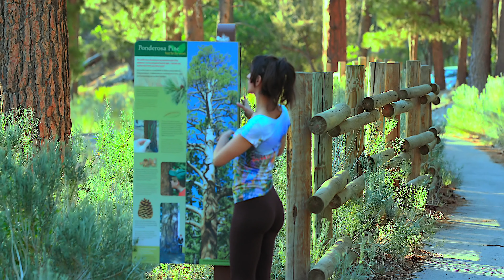Leggings Try On Haul - Leggings with cowboy boots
Leggings with cowboy boots.

I Don't Diet or Count Calories - My Weight Loss Journey was from 40 pounds (18.14 Kg) overweight 19 years ago. My measurements have been the same from 23 to 42 years old: 5'7, 115-120 Pounds - Dress Size 0-2. If enough people want to know my "Getting Ahead of Your.Stomach" Technique I will do a video on it.

Documenting me through my 40s. On April 14, 2021 I was 41.

I use the Canon C200 Cinema Camera, Canon 5D Mark IV and Metz 64 Af-1 Flashes.

Fun Facts: I just started wearing make up at 40. I'm 42, 5'7, 115-120 Pounds.

I've never drank, smoked a cigarette, taken drugs & never gambled. I've read over 1,000 books. Plus, I speak 4 languages. Also, I play basketball, tennis, cycle & run 6-8 miles a day 5 times a week.

Equipment I Use:

Canon C200
Canon L70-200mm F2.8 Mark III, L16-35mm F4.0 Mark II, L24mm F1.4 Mark II
Tamron Lenses 70-200mm F2.8 G2, 24-70mm F2.8 G2, 15-30mm F2.8 G2, 85mm F1.8 G2, 90mm F2.8 G2, 45mm F2.8 G2
Sennheiser Lavalier Mic MKE2 - Handheld AVX, - EW 100 G3 - MKE 600 Shotgun Mic
Zoom H6, Zoom F6
Celestron 6 Inch & 8 Inch Telescope
Compex Wireless
Metz Flash 64 AF-1
Apple Mac Pro 27 Inch - MacBook Pro 15 Inch
G Speed Shuttle 24 Terabyte
Lacie 5 Big 40 Terabyte
Ronin MX
Dracast Lights 2X Silk 1,000
Lume Cube 2 Light
Lumiquest Softbox
PowerBreathe
Respibelt
Comer D & O Lighting
Dracast Battery
Manfrotto 608 Nitrogen and 502AH Tripods